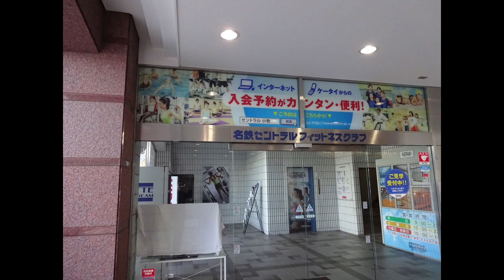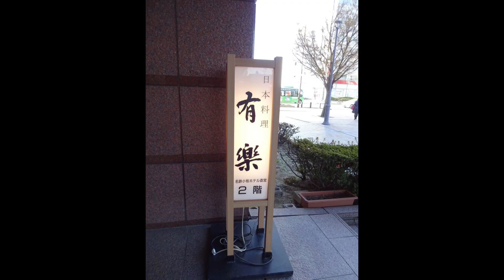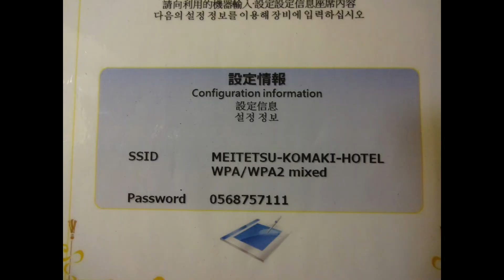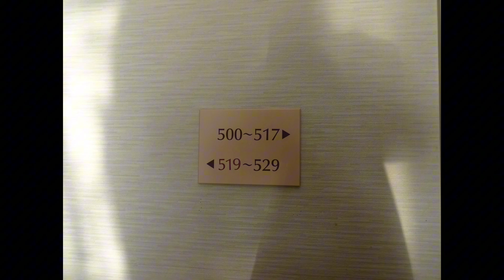Review: Meitetsu Komaki Hotel 名鉄小牧ホテル I Nagoya I Japan I Thang Vu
Đây là khách sạn rất tuyệt vời, khách sạn sang trọng , lịch sự , thiết kế hiện đại và tinh tế. Khách sạn nằm ngay trên mặt đường lớn nên thông thoáng , chỗ để xe thoải mái. Hệ thống nhân viên nhiệt tình , thân thiện , chu đáo từ bác bảo vệ trông xe đến quầy lễ tân và dọn dẹp buồn phòng đều rất lịch sự nhã nhận. Trong phòng đầy đủ trang thiết bị , phòng rất rộng rãi , phòng có bồn tắm ngâm riêng, có bàn làm việc , có ghế đọc sách , có tủ quần áo rộng rãi , cửa sổ rộng thoáng nhìn view panorama, khách sạn còn có đầy đủ các dịch vụ khác như mát xa , phòng tiệc , phòng hội nghị , quầy bar , phòng ăn sáng, bể bơi…. giá cả cũng rất hợp lý. Từ khách sạn có thể dễ dàng đi đến các trung tâm du lịch hoặc các điểm quan trọng của thành phố và các điểm du lịch thân cận rất thuận tiện. Bạn hãy đến và trải nghiệm nhé.

This is a great hotel, luxurious, polite, modern and sophisticated design. The hotel is located right on the main road so it is airy and has convenient parking. The enthusiastic, friendly, attentive staff, from the security guard to the front desk and cleaning the rooms, are all very polite and welcoming. The room is fully equipped, the room is very spacious, the room has a private bathtub, a desk, a reading chair, a spacious wardrobe, a wide window with a panoramic view, the hotel also has plenty of amenities. Full range of other services such as massage, banquet room, conference room, bar, breakfast room, swimming pool. Price is also very reasonable. From the hotel, you can easily go to tourist centers or important points of the city and nearby tourist attractions very conveniently. Please come and experience it.

Địa chỉ/Address: Nhật Bản, 〒485-0029 Aichi, Komaki, Central, 1 Chome, 260番地